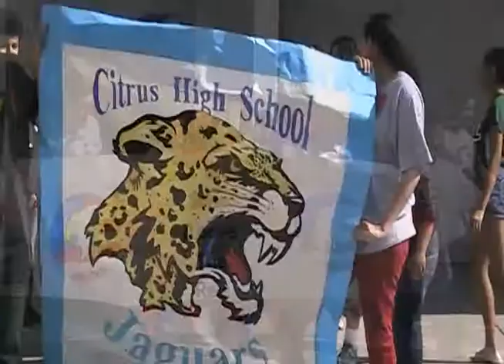Splash and Dash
Splash & Dash hosted by Kaiser High School. Athletic events for all Special Ed students at all the high schools in Fontana.